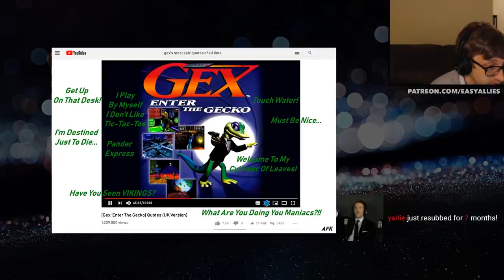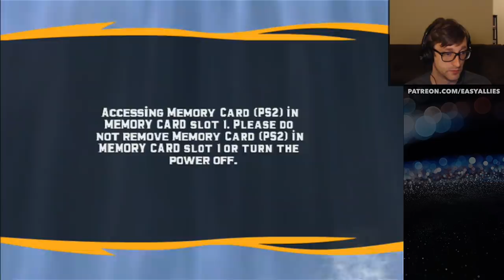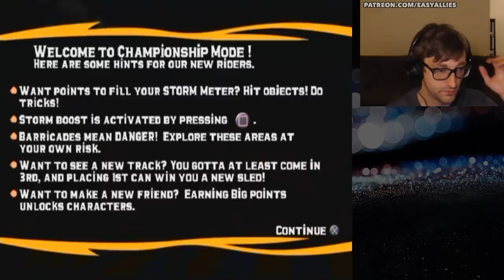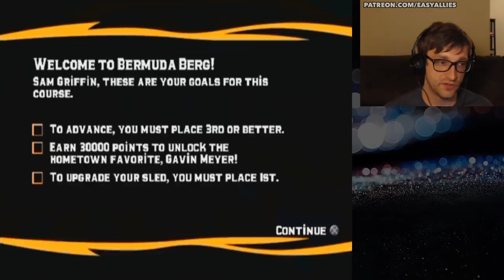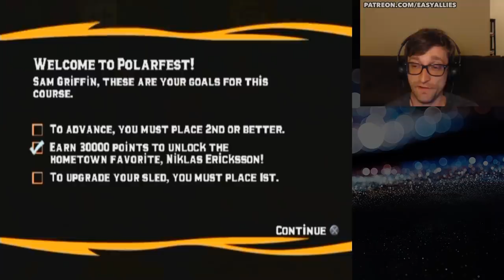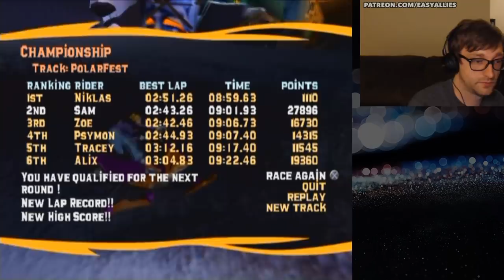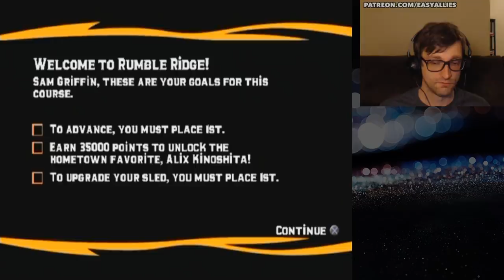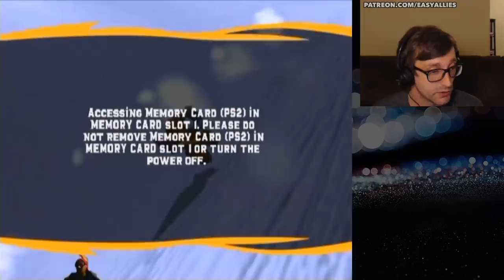Kyle Plays Sled Storm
Winter came and went without a fulfilled promise to play Sled Storm, and so, on this regular snow-free night in Los Angeles, we ride our sleds. (Streamed Apr 5, 2019)